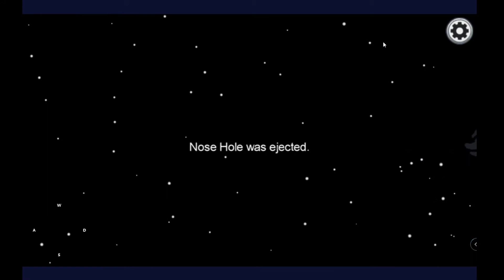20s Kill Cooldown in Among Us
Last match was too fast lmao XD